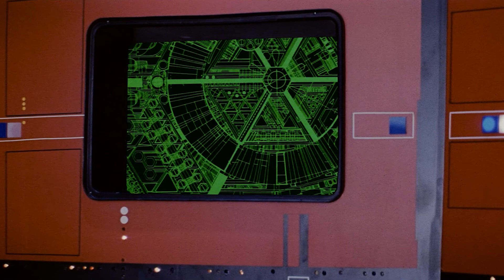「 북 오브 보바 펫 」 1화 & 2화 요약 / 분석 / 후기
디즈니플러스의 신작 스타워즈 드라마, "북 오브 보바 펫"의 1화와 2화 내용, 줄거리, 분석, 후기 영상입니다.